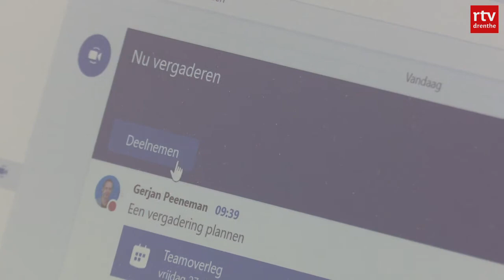Online lesgeven: grote verschillen tussen basisscholen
Ineens kregen scholen de opdracht om thuisonderwijs te gaan verzorgen door de sluiting van de scholen wegens het coronavirus. Het vormgeven van onderwijs op afstand gaat basisscholen goed af, al zijn er grote verschillen in hoe digitaal ze daarbij te werk gaan.